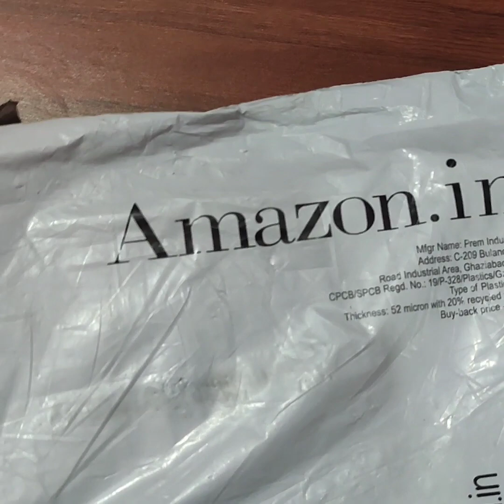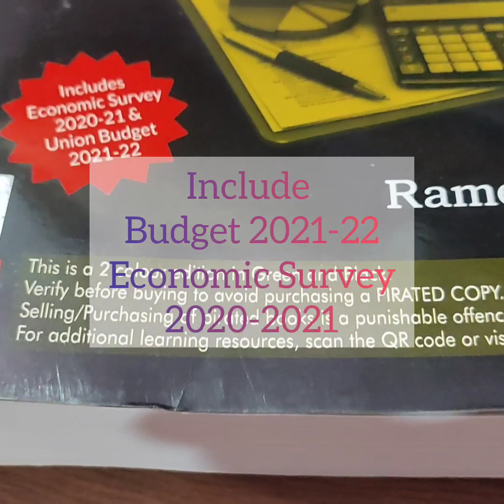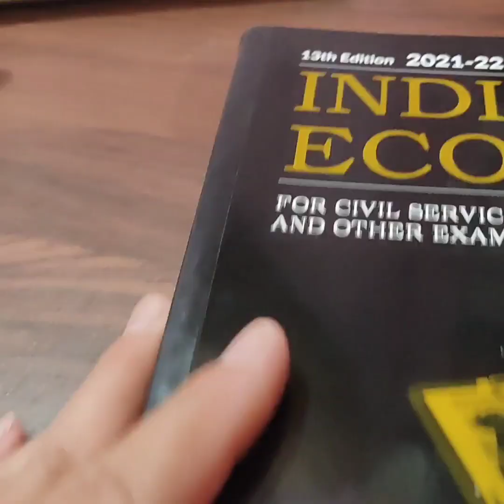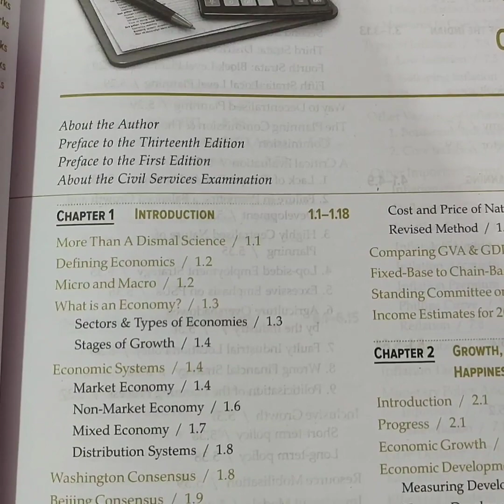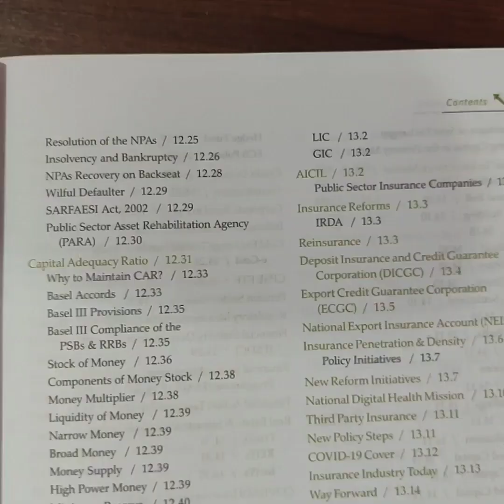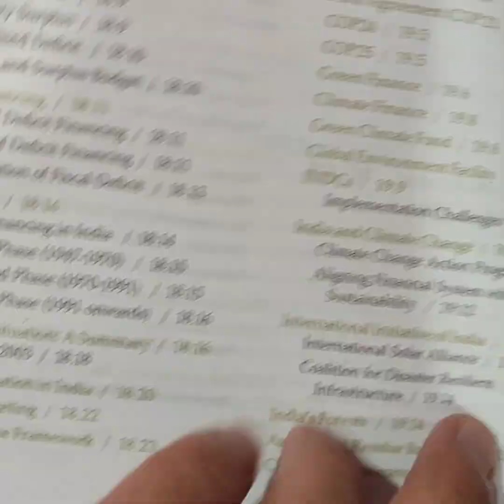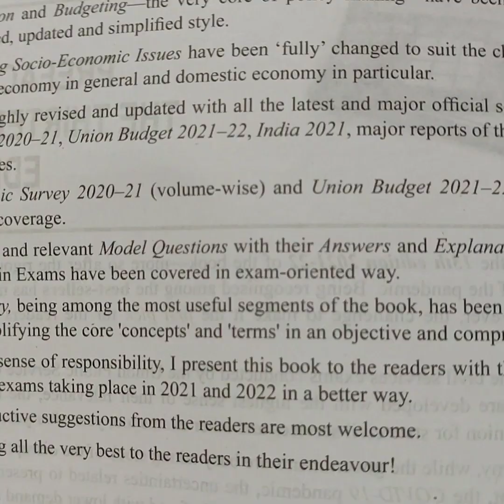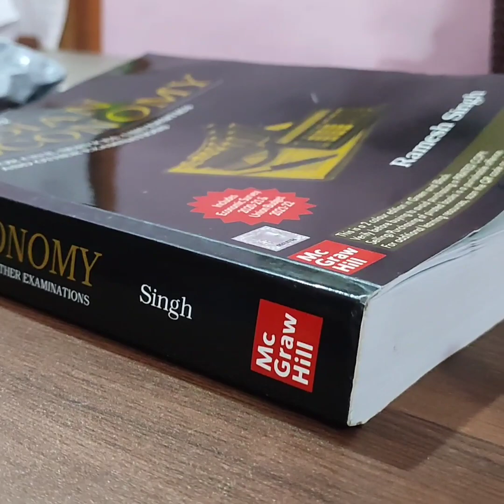Unboxing Indian Economy Ramesh Singh 13th Edition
Table of Contents 1. Introduction 2. Growth, Development and Happiness 3. Evolution of the Indian Economy 4. Economic Planning 5. Planning in India 6. Economic Reforms 7. Inflation and Business cycle 8. Agriculture  and Food Management 9. Industry and Infrastructure 10. Services Sector 11. Indian Financial Market 12. Banking in India 13. Insurance in India 14. Security Market in India 15. External Sector in India 16. International Economic Organizations & India 17. Tax structure  in India 18. Public Finance in India 19. Sustainability and Climate Change : India and the World 20. Human Development in India 21. Burning Socio - Economic Issues Selected MCQ's Selected Model Answers Economic Survey 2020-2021 Union Budget 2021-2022 Glossary Number of  Pages 736

Order link, 👉

INDIAN ECONOMY For Civil...